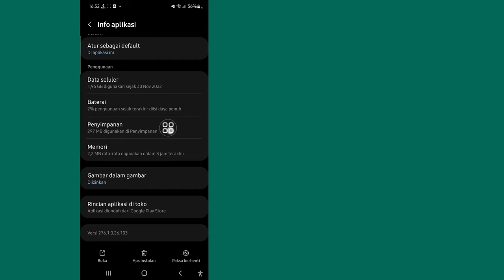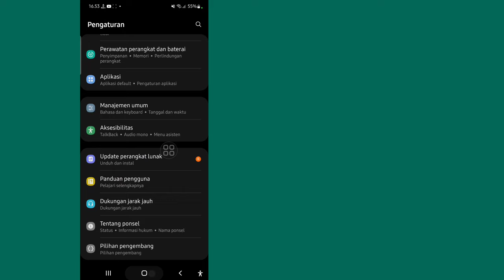Cara memperbaiki halaman Instagram tidak tersedia saat ini | halaman tidak tersedia saat ini (2024)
Saya akan menunjukkan kepada Anda Cara memperbaiki halaman Instagram tidak tersedia saat ini. Tonton video ini dan pelajari Cara memperbaiki halaman Instagram tidak tersedia saat ini.

Maaf, halaman ini tidak tersedia.

Cara memperbaiki "Maaf, halaman ini tidak tersedia." di Instagram